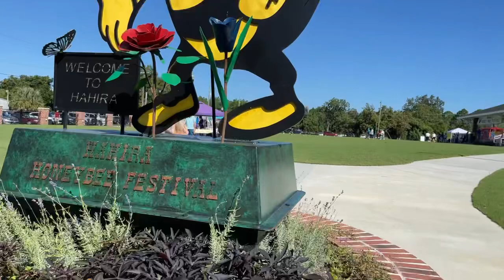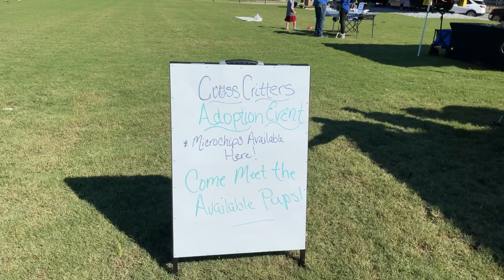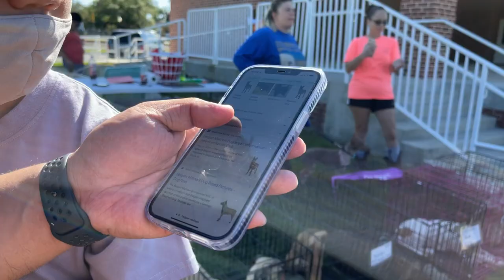Hahira’s Farmers Market | Georgia, USA